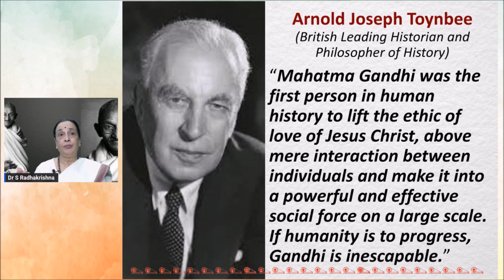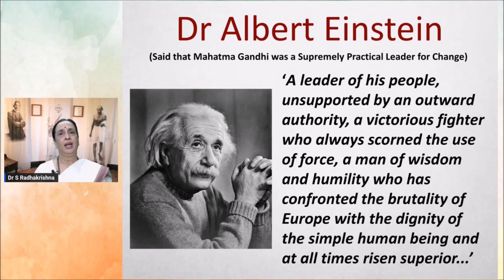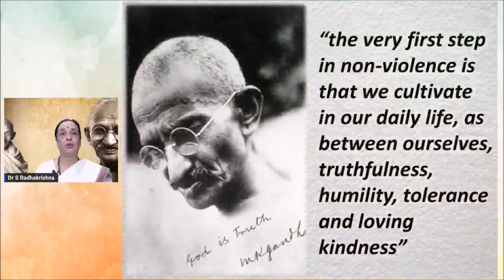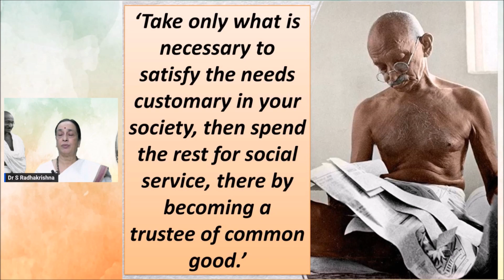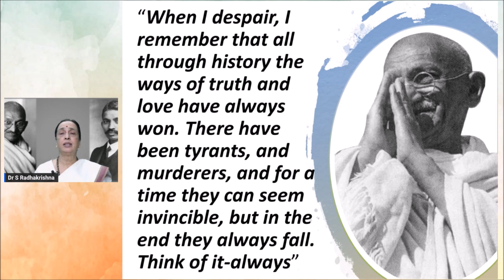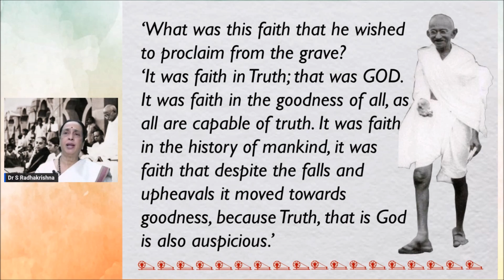Homage to Mahatma Gandhi on his 76th Martyrs Day by Shobhana Radhakrishna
A tribute to Gandhi ji by Dr Shobhana Radhakrishna by hosting of a talk ‘Reflections on Mahatma Gandhi’s Ethical Leadership’. Our nation pays homage to Mahatma Gandhi on his 76th Anniversary of Martyrdom, who sacrificed his life for the freedom of the country on this solemn day.